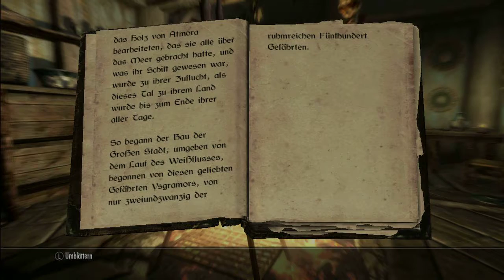Lets Read: Skyrim #362 (German) - Lieder der Rückkehr, Band VII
Ich lese heute Lieder der Rückkehr, Band VII wo es um die Geschichte der Jorrvaskr geht.

Euer ArtOfLosing